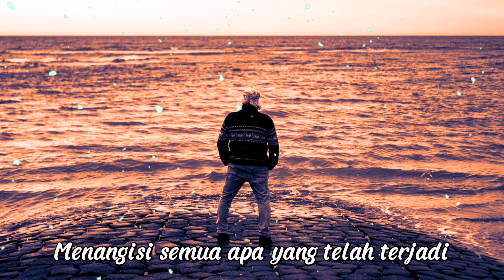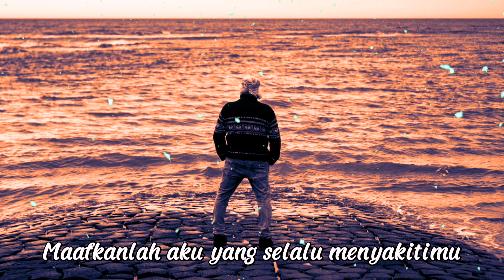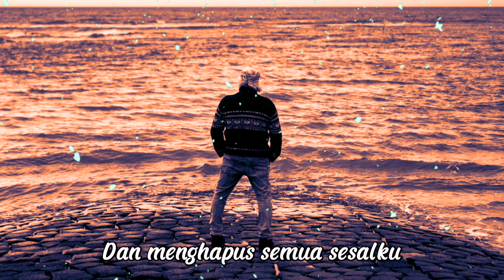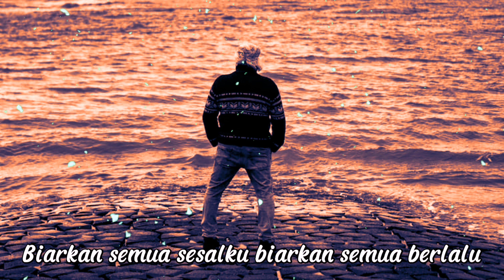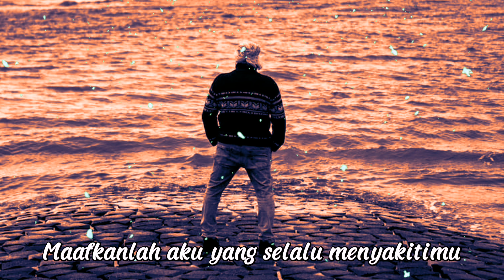SESALKU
Lyric Lagu Bahasa Indonesia
Judul : SESALKU
Artis : Indigo
Diproduksi : PM-Pro Music

🎼 Lyric :

Saat sesal perlahan datang dan menghancurkanku ku terdiam
Menangisi semua apa yang telah terjadi pada diriku
Adakah harapan untukku kembali pada dirimu
Dan menghapus semua sesalku

Ku palingkan semua duka, ku palingkan semua laraku
Untuk kau mengerti untuk kau pahami ku butuh dirimu disini
Biarkan semua sesalku biarkan semua berlalu
Maafkanlah aku yang selalu menyakitimu

Adakah harapan untukku kembali
Pada dirimu dan menghapus semua sesalku

Untuk kau mengerti untuk kau pahami kubutuh dirimu disini

Sadarilah semua salahku maafkan aku
Mengertilah semua inginku maafkan aku

Jangan lupa untuk selalu mendukung channel ini dengan cara subscribe, like, komen dan juga share video-video di channel ini agar bermanfaat dan menghibur keluarga kalian dan teman-teman kalian juga bermanfaat untuk orang lain.